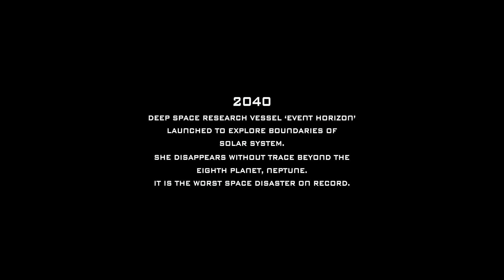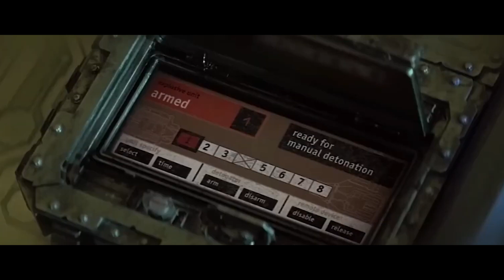Scientists Put A Black Hole In A Spaceship To Circumvent Relativity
Hello my friends, my name is Berry. You are on the Dimension Recap channel. On this channel I create for you movie recaps, movie review, movie recap, story recap, story recapped, recap, film recap, film recaps, recapped or quick movie reviews, as you like. There are many interesting films waiting for you.
Movie Name: Event Horizon (1997)